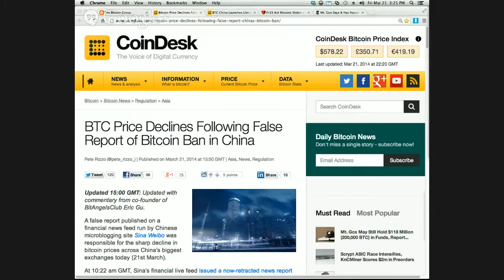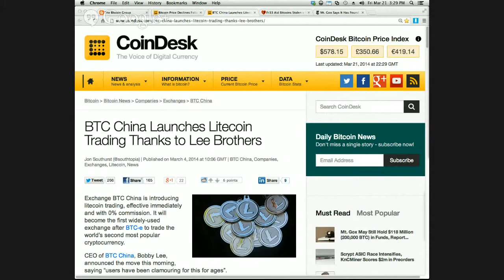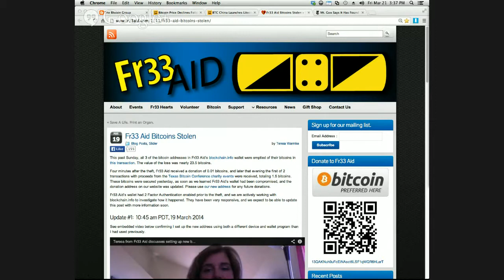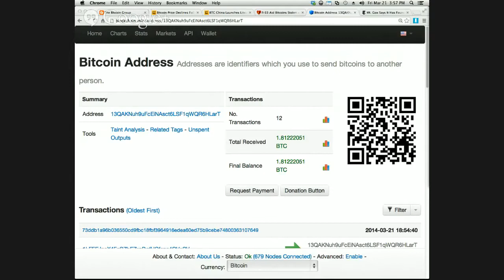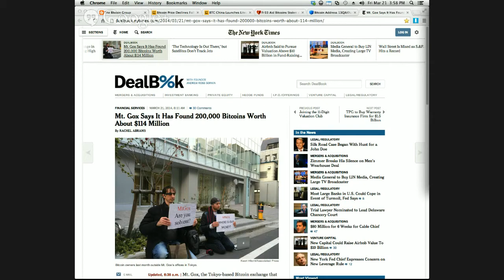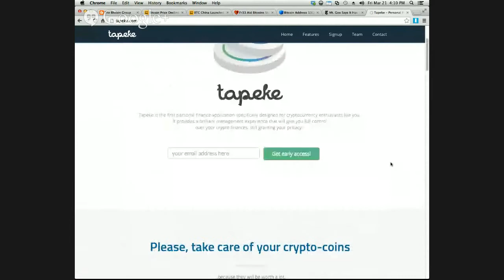The Bitcoin Group #22 - False China Bitcoin Ban - BTC China Litecoin - Fr33Aid Bitcoins Stolen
Featuring…

BTC China Launches Litecoin Trading Thanks to Lee Brothers

Mt. Gox "finds" 200,000 Bitcoins

Questions and Answers from the Audience and Predictions!